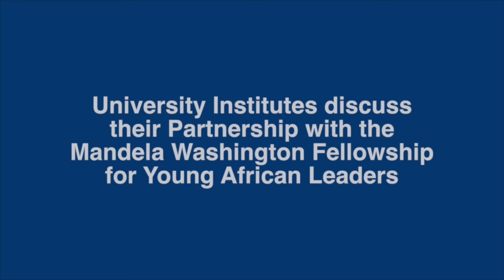University Institutes Discuss the Mandela Washington Fellowship Partnership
Through the Mandela Washington Fellowship for Young African Leaders, Fellows are placed at U.S. colleges and universities for academic and leadership institutes. Hear insight from university institute representatives on the importance of both the Fellowship and its partnership with higher education institutions.

The Mandela Washington Fellowship for Young African Leaders is a program of the U.S. government and supported in its implementation by IREX. For more information on President Obama’s Young African Leaders Initiative (YALI), please visit mandelawashingtonfellowship.state.gov.